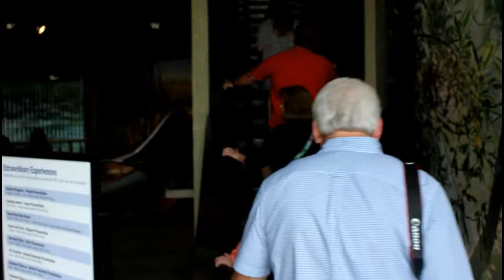TN Aquarium 2017A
HD Video: Colby, Camden, Jackson, Emma, Norris, Kevin, Renee, Vickie, Kristi
No video for Colby's dive into the Sting-Ray Tank.